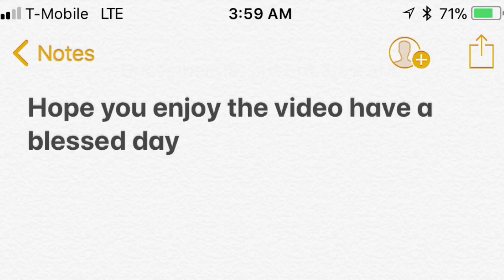Kael Gang Try Not To Rap Challenge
Markael jones
Song is
Intro everyday its lit by pnb rock and YFN lucci
Outro is HIT by NAV & METRO BOOMIN